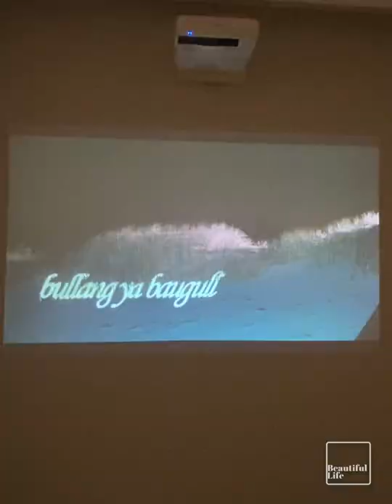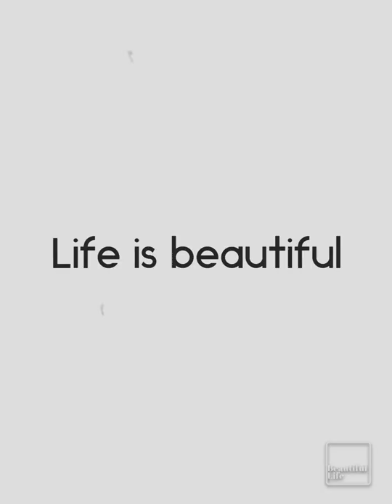National Gallery of Australia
National Gallery of Australia, Canberra, Australia